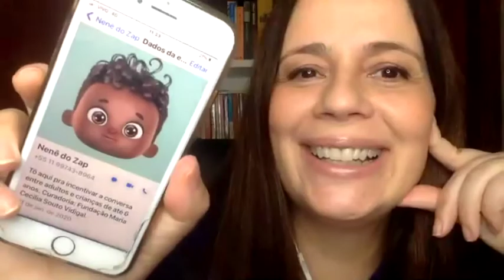PRIMEIRA INFÂNCIA | CONHEÇA O NENÊ DO ZAP | COM PAULA PERIM | FUNDAÇÃO MARIA CECÍLIA | PAPO DE MÃE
Cada vez mais é preciso valorizar o tema da Primera Infância. Gestantes, bebês e crianças precisam de atenção e cuidados especiais para que os primeiros anos de vida tenham a garantia de um desenvolvimento saudável e adequado.

A Fundação Maria Cecília Souto Vidigal foca seus trabalhos na Primeira Infância, inclusive para conscientizar e orientar pais, mães, cuidadores e governos - pois as políticas públicas também são fundamentais.

Um dos projetos da Fundação tem feito sucesso no Whatsapp: é o Nenê do Zap, um personagem criado para mandar informações e mensagens sobre os cuidados com bebês e crianças pelo aplicativo do celular. Basta a pessoa mandar um "oi" no whatsapp para começar a receber as mensagens e interagir com o Nenê. O número do telefone é o 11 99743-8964.

As apresentadoras do Papo, Mariana Kotscho e Roberta Manreza, também conversaram com Paula Perim, que é diretora de comunicação da Fundação Maria Cecília Souto Vidigal.